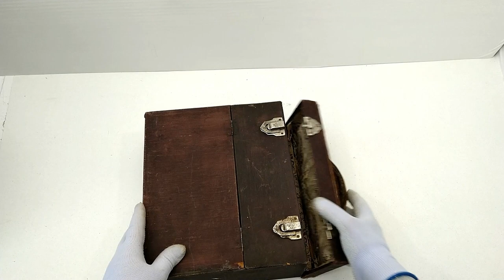Чемоданчики для переноски грампластинок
Поддержка проекта
Чемоданчики для транспортировки грампластинок

 В качестве фоновой музыки использовались мои оцифровки старых грампластинок.